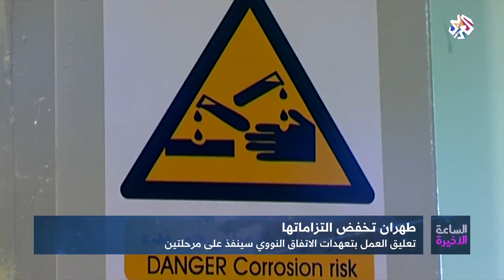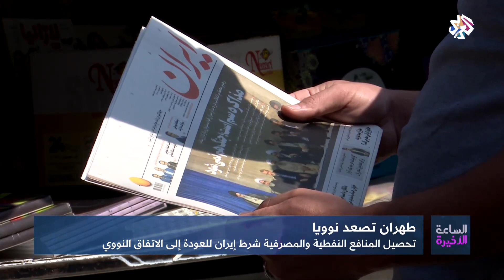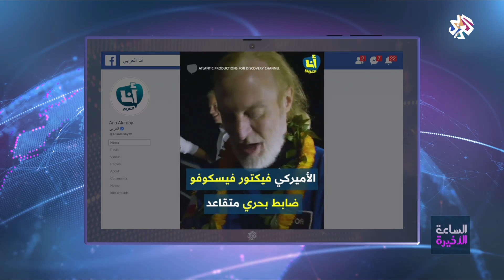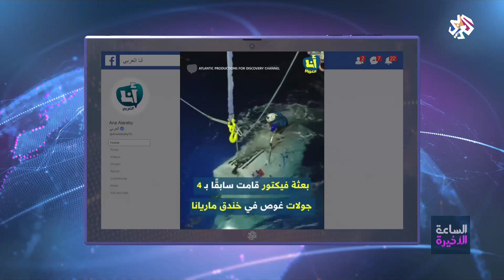الساعة الأخيرة | 15-05-2019 | الحلقة كاملة